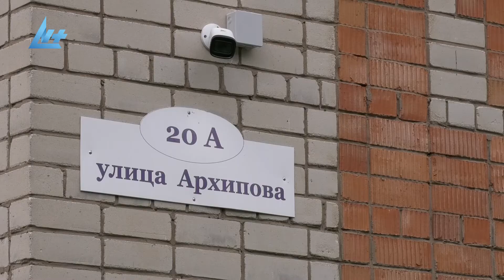Судебное решение по детсаду исполнили только через 7 лет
Мэр Любарский и депутат Романов проинспектировали ход работ по благоустройству детского сада №103 на Перевалке